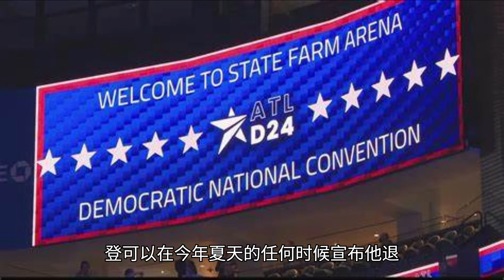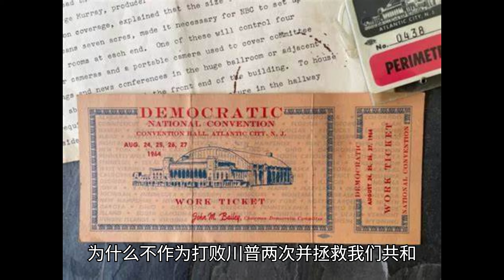讀報短平快：拜登退選才能拯救美國免於川普重返白宮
來源：今日美國
作者：傑里米·梅爾

11月的選舉是美國不想要的再次對決：選出的將是歷史上最年長和最不受歡迎的兩位候選人之一。
事情並不一定非得是這樣。
共和黨人被前總統唐納德·川普困住了。 除非他去世或因健康原因，否則他就是他們的候選人。 他可能需要贏得選舉以避免入獄。
但喬·拜登總統可以有一種方法讓位，他可以為了國家和黨的利益自願退選。
拜登可以在今年夏天的任何時候宣佈他退出競選。 他可以用2020年讓他獲得提名的同樣邏輯。 他真誠並準確地相信他是最有希望打敗川普的民主黨人。 現在，他是少數幾個可能讓川普重新當選的民主黨人之一。